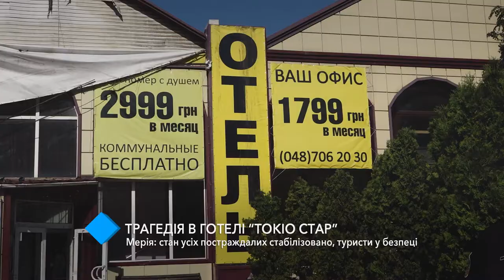Трагедия в отеле "Токио Стар": состояние всех пострадавших стабилизировалось